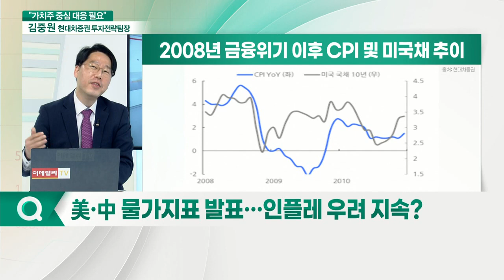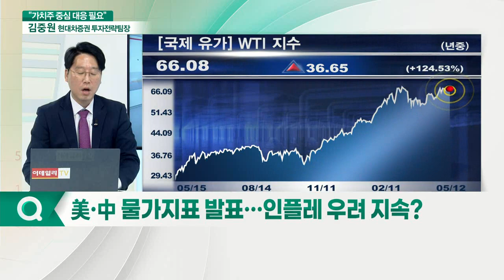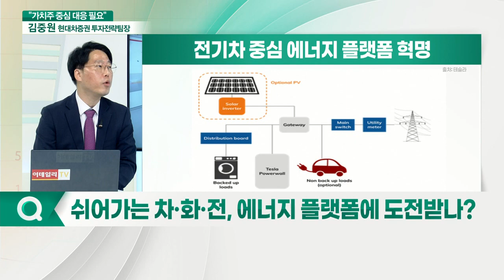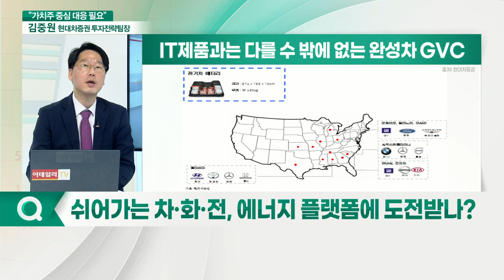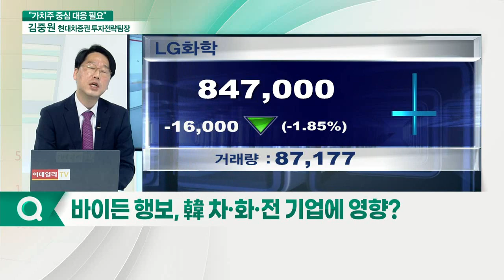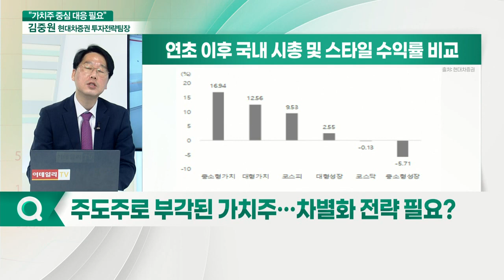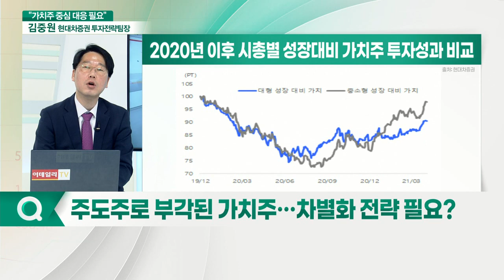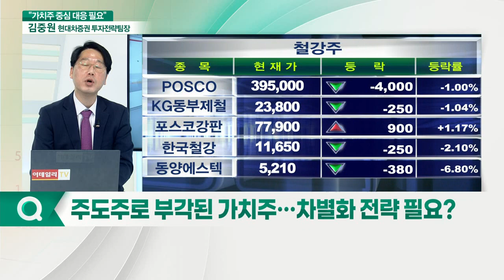김중원 현대차증권 투자전략팀장 "쉬어가는 차·화·전... 가치주로 눈을 돌려라"_주간 김중원 (20210513)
Q. 美·中 물가지표 발표… 인플레 우려 지속?
Q. 쉬어가는 차·화·전, 에너지 플랫폼에 도전받나?
Q. 바이든 행보, 韓 차·화·전 기업에 영향?
Q. 출렁이는 증시, 매매전략은 어떻게?
Q. 주도주로 부각된 가치주… 차별화 전략 필요?